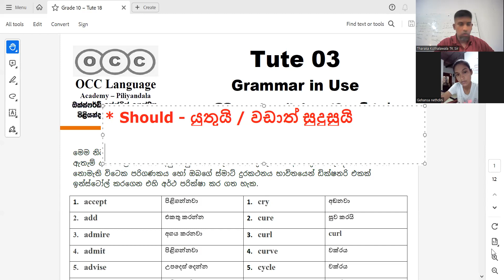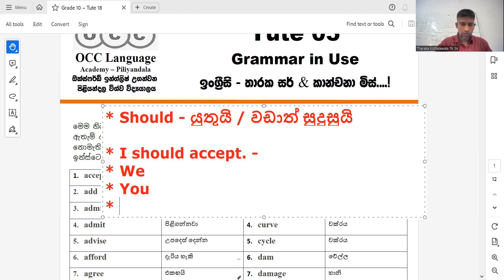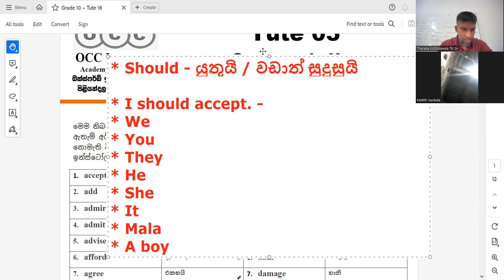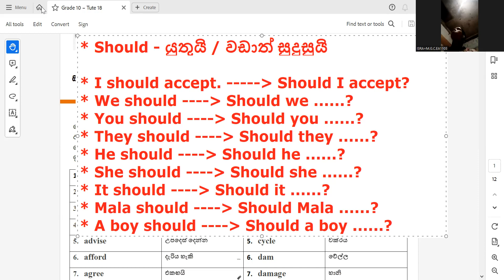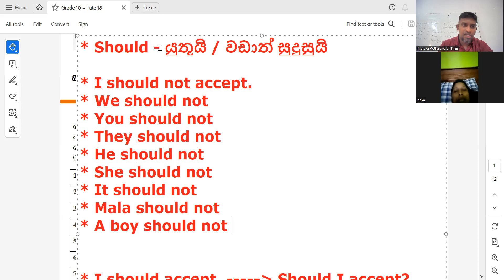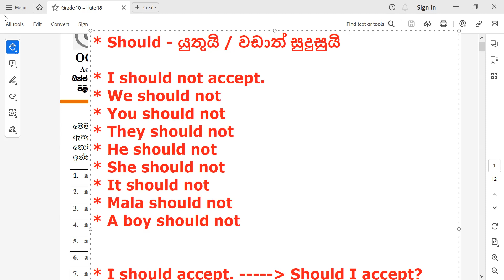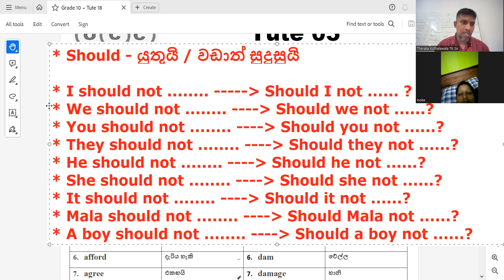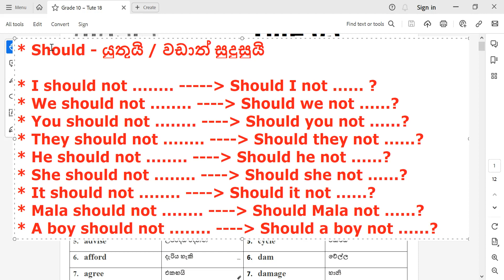Grammar for Spoken English - 2023-07-29 - July - Day 04 - Part 01 - by Tharaka Kothalawala TK Sir